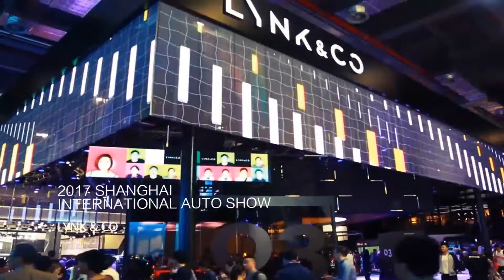YIPLED Stage Rental Project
As the ONLY manufacturer in transparent led screen industry which can provide all necessary parts including hardware, software, firmware, structure design and cloud technology, YIPLED has seen the development of transparent screen being used more than ever in rental market in China.

During the last 12 months, 80% of Chinese top ten rental companies have bought transparent screen from YIPLED.
Welcome to contact if interested.

Andi Lee | Key Account Manager
Skype: minminlee110